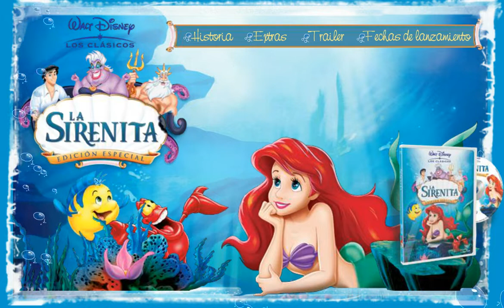La Sirenita Edición Especial en Disneylatino.com